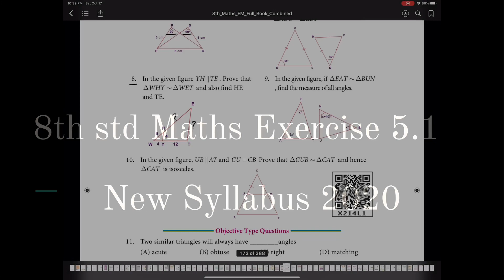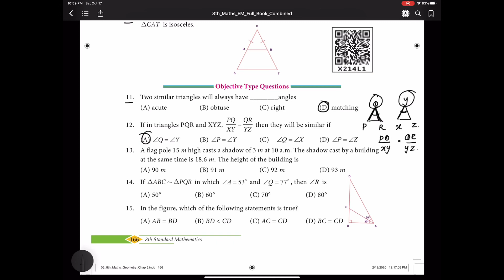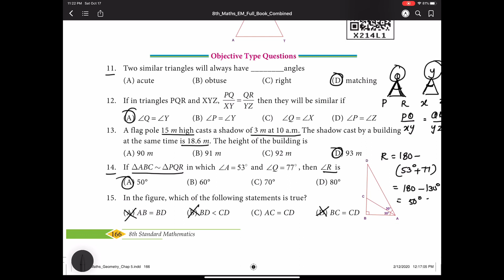8th std Maths Geometry Exercise 5.1 PART -4 | 8th Maths Samacheer Kalvi NEW Syllabus 2020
8th std Maths  Geometry Exercise 5.1 PART -4 | 8th Maths Samacheer Kalvi NEW Syllabus 2020